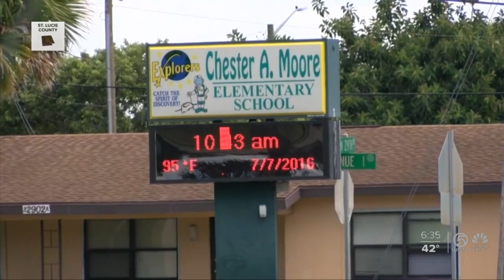St. Lucie schools holding Monday job fair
St. Lucie Public Schools, like many other school districts across the state, is struggling to hire workers, specifically bus drivers, food service workers, and maintenance workers.